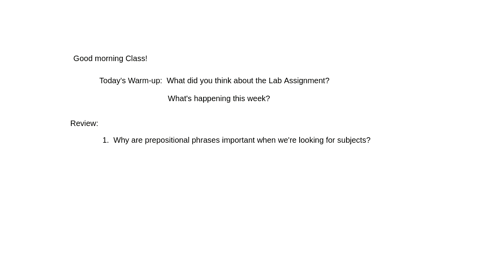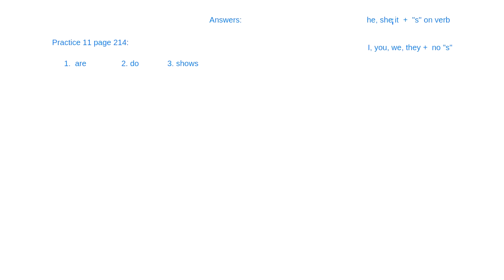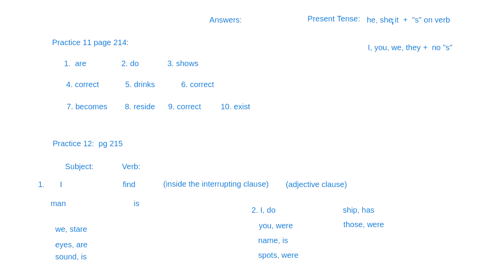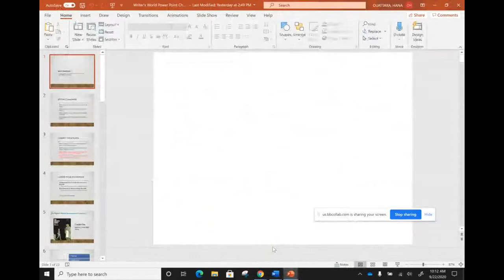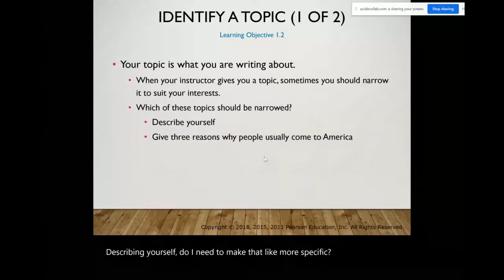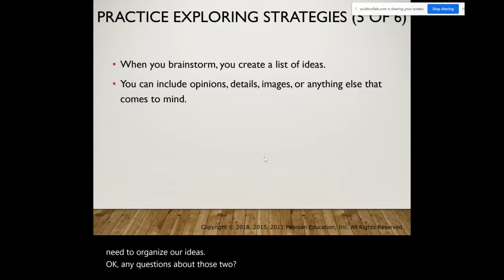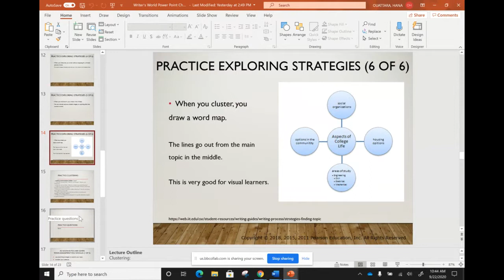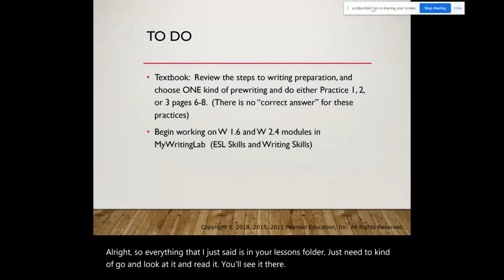Writing 1•Week 5•1•Hana Ouattara